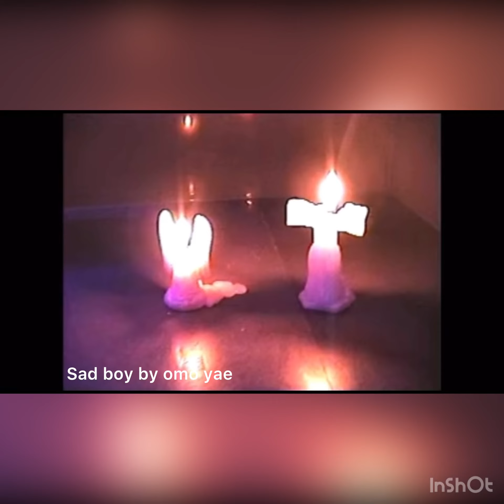Blac youngsta goes live to diss young dolph in previewed songs part 2